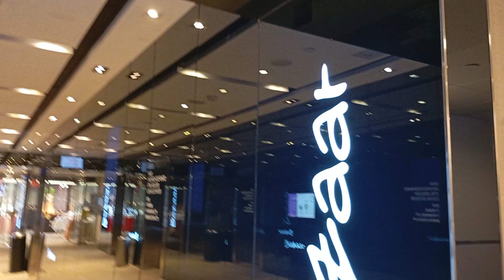Bazzar in Hong Kong 2024